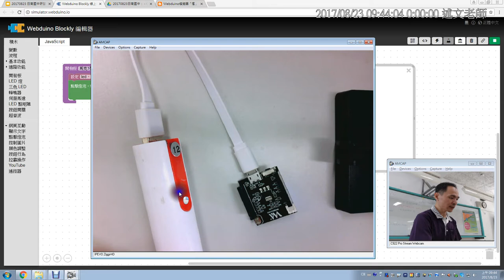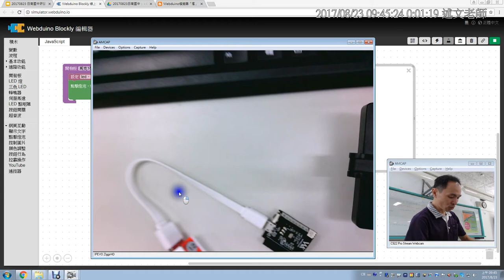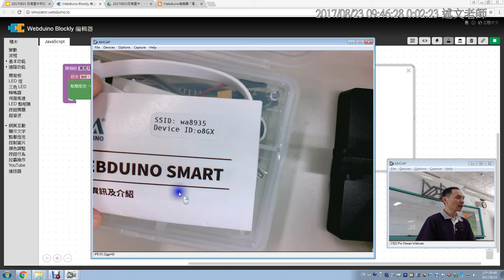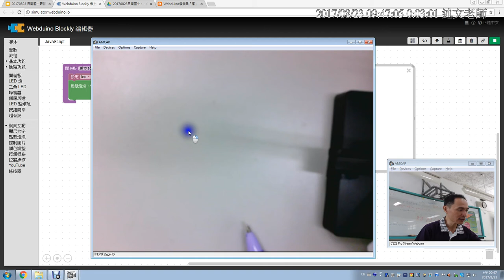03：Smart 連線狀態說明